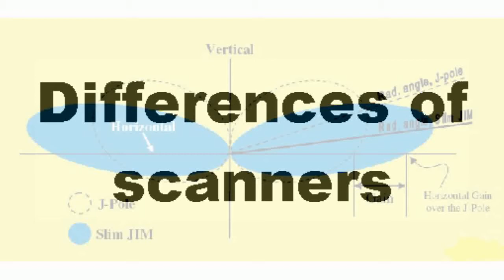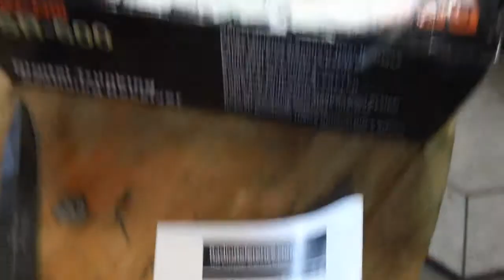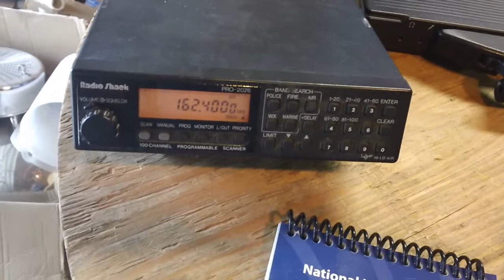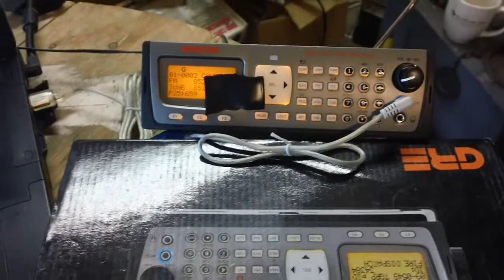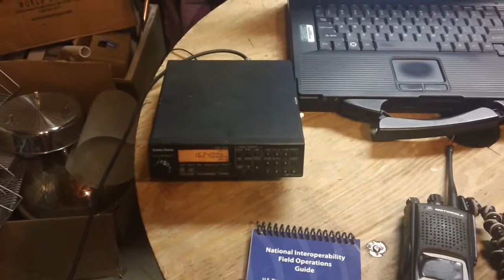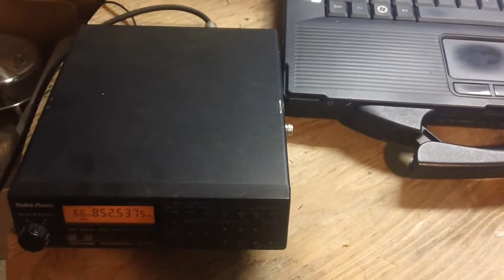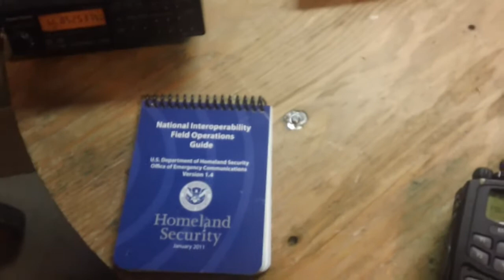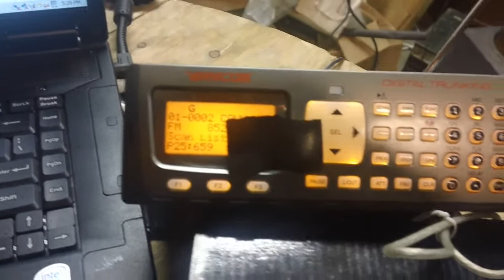Scanner Differences For Disaster SHTF Preparedness.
Some considerations for choosing a scanner for monitoring emergency radio traffic. P25 digital monitoring demo. Going from early basic models to todays feature rich scanners.